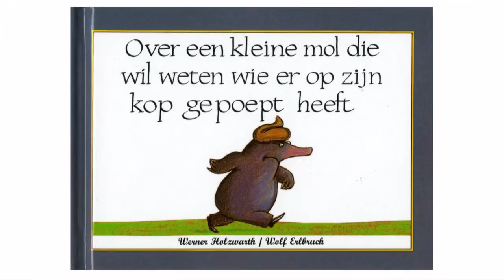Poep, theat you tube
'Over een kleine mol die wil weten wie er op zijn kop gepoept heeft', van Werner Holzwarth
'POEP!' is een vrolijke slapstickvoorstelling vol dieren en dierenpoep, gebaseerd op het bekende prentenboek 'Over een kleine mol die wil weten wie er op zijn kop gepoept heeft', van Werner Holzwarth en Wolf Erlbruch. De voorstelling wordt gespeeld op een lange loper. Het publiek zit aan twee kanten langszij, zodat iedereen als het ware 'eersterangs' zit. Er zijn twee acteurs: de een speelt de mol, de andere alle andere dieren. Het spel is fysiek en clownesk. Direct contact met de kinderen maakt er een belangrijk onderdeel van uit. De voorstelling duurt ongeveer drie kwartier en is geschikt voor kinderen vanaf twee jaar.